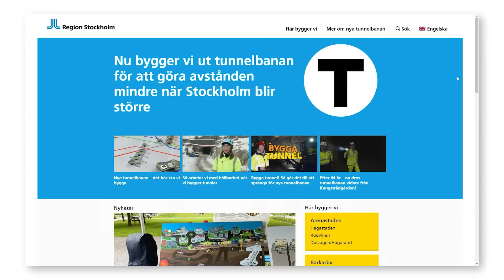Tunnlar under vatten? – Under dina fötter – Avsnitt 5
”Under dina fötter” är serien där du får följa med på resan att bygga ut Stockholms tunnelbana.

Tänk att så mycket handlar om vatten när man bygger tunnelbana. I avsnitt 5 får du bland annat veta varför bergmassorna lastas i väg med pråm över vattnet från Blasieholmen, följa med Martin som sitter i en brunn mitt i Kungsträdgården och så får du se rekorddjupa station Sofia både ovan- och underifrån.

MB016CHQFNMAEZB